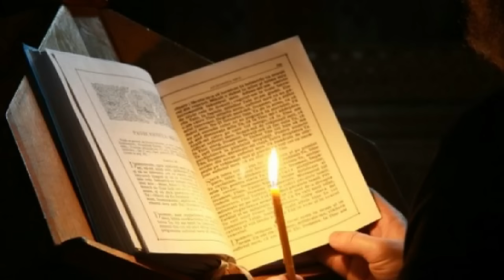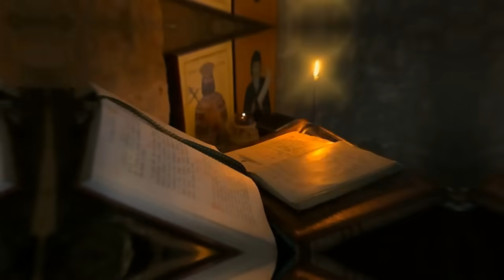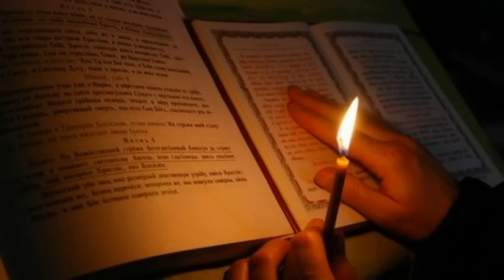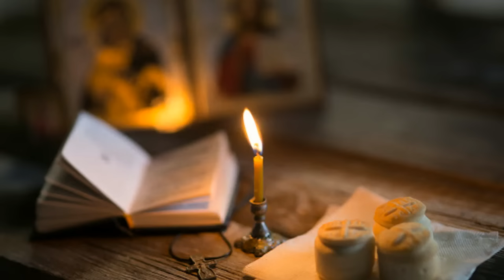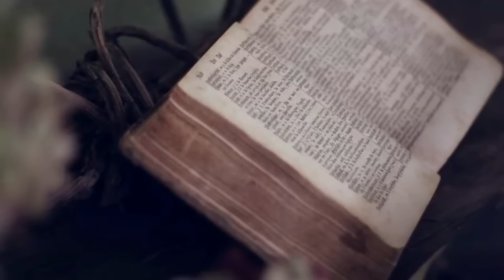Rugaciunea Care Indeplineste Orice Dorinta Celui Ce O Rosteste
In acest material, Cristian Alexandrescu va prezinta Rugaciunea Care Indeplineste Orice Dorinta Celui Ce O Rosteste lasata mostenire de parintele Gherotie Puiu de la Manastirea Caraiman!

Nu copia sau reposta videoclipul!
Dacă acest video vi s-a părut interesant și util, ajută-ne cu un like și o distribuire!
Vizionare plăcută în continuare!